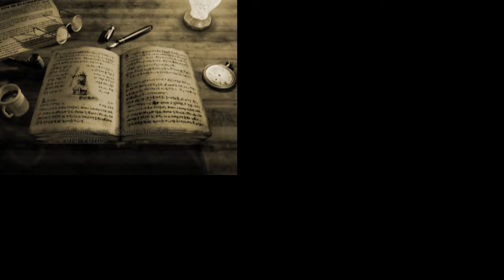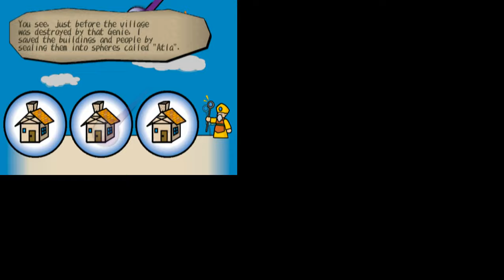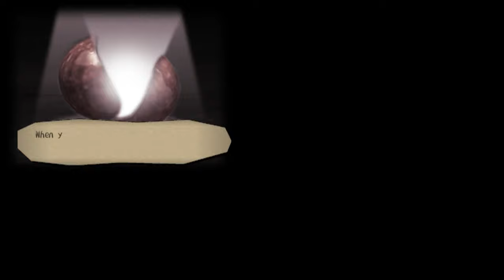Dark Cloud #1: Best game, change my mind.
sorry for the small window have that fixed now for the next Video so i hope y'all can find a way to cope.